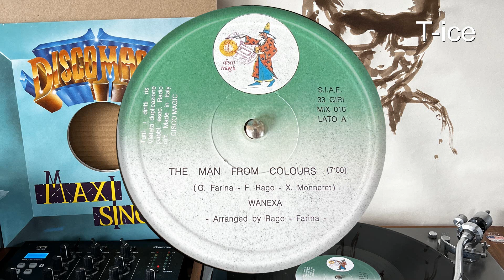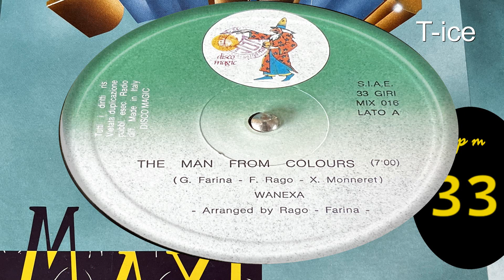Wanexa - The Man From Colours (Disco Magic Mix016)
ORIGINAL VINYL, RARE ITALO DISCO, ELECTRO BOOGIE